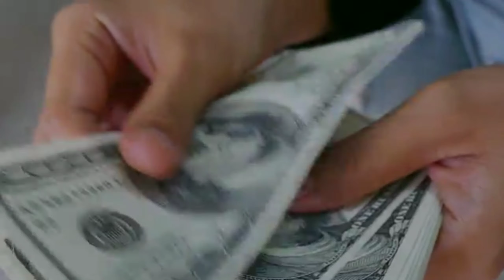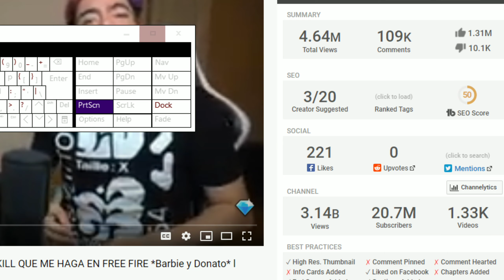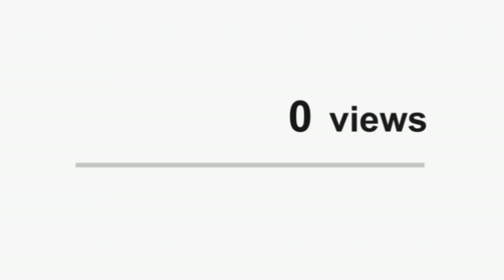'FREEFIRE' से जुड़े 5 मजेदार Facts | 'FREEFIRE' खेलने वाले इसे जरूर देखें | Top 5 Facts Free Fire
Free Fire story Video